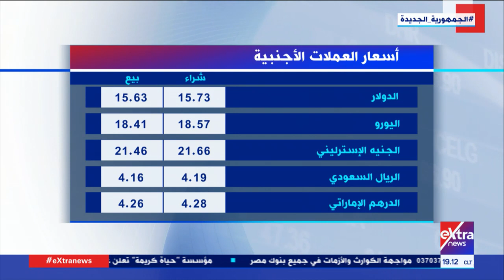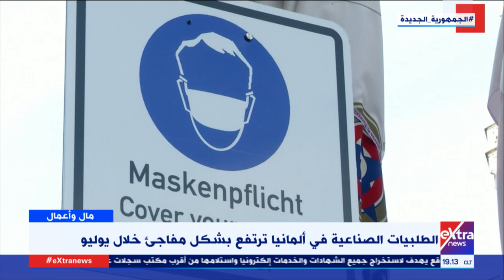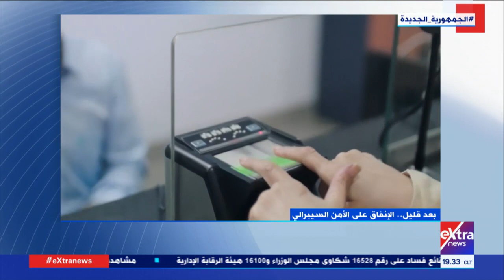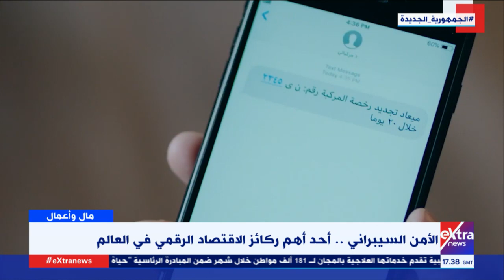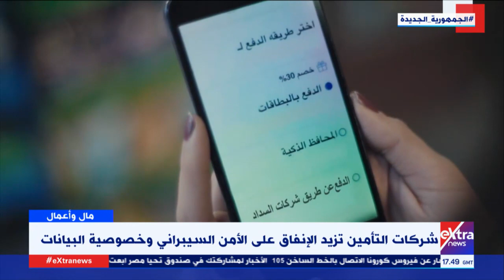مال وأعمال | رصد آخر وأهم الأخبار الاقتصادية العالمية والمحلية ( حلقة كاملة)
6 سبتمبر 2021
تقديم دينا سالم